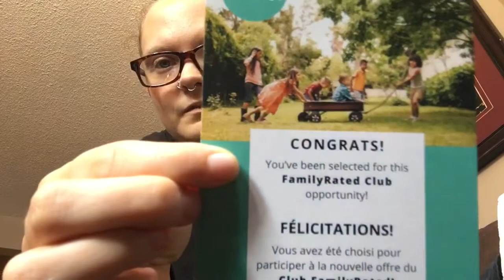Family rated gluten-free pasta